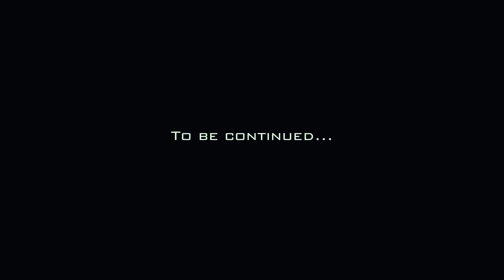Bada$z-Back2Back {ft Ponxho Blax} (OFFICIAL MUSIC VIDEO)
Bada$z teams up with Ponxho Blax combining exit 300 and z10ne for the "Back2Back" visual. Shot and edited by 40/50 Vision. Filmed in Raleigh, NC.